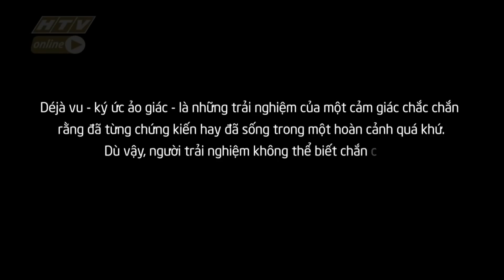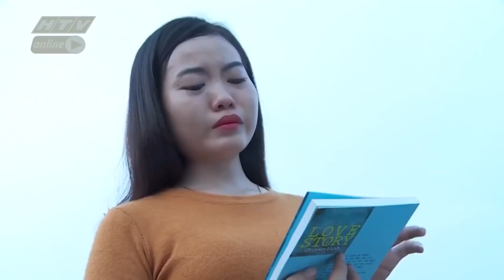KÝ ỨC ẢO GIÁC | HỒ SƠ TRINH THÁM | VIVU TV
Hồ Sơ Trinh Thám phát sóng 19g00, thứ ba hàng tuần, trên kênh HTV7 và YouTube VIVUTV
"Hồ sơ trinh thám", Những câu chuyện thuộc thể loại tâm lý xã hội, những vụ án bí ẩn, những thủ đoạn tinh vi được tái hiện và dàn dựng một cách chân thật nhất. Mang đến cho quý khán giả những kinh nghiệm trong cuộc sống.